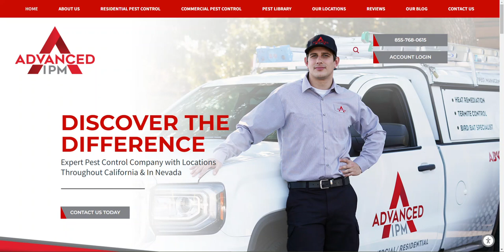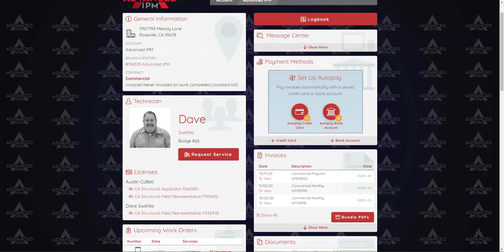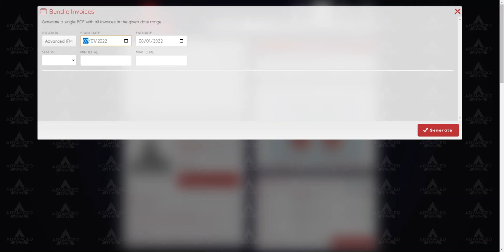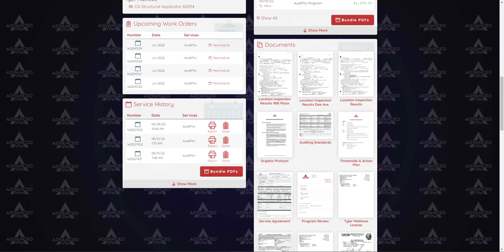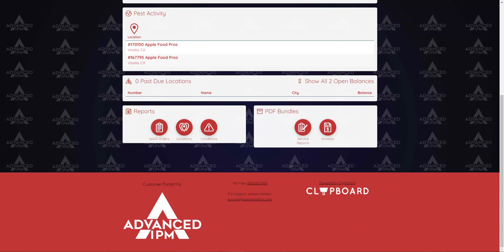Advanced IPM Customer Portal Locations and Dashboard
In this video, we will review the Advanced IPM customer portal for commercial accounts.